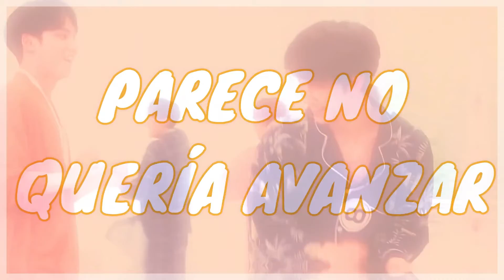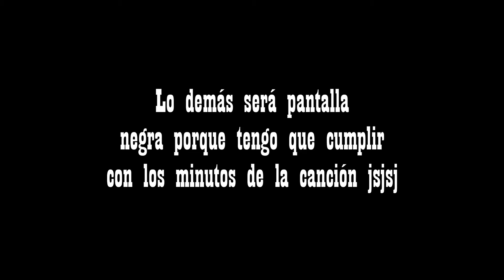Do or not- Pentagon (April Fools) 🍊Banagee Covers🍌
Banagee es una sub unidad y se encuentra de aniversario. Aquí venimos con unos covers y esperamos les disfruten.

Esta unidad se encarga de covers exclusivamente de los siguientes grupos:

• Pentagon
• Stray Kids
• Seventeen

Esperamos les guste el video 🧡🦖

(Esto no es un cover sino una broma de April Fools, lindo día:D)

Es una adaptación no una traducción por lo que no queda literalmente traducida para que se pueda escuchar bien. Si quieren escuchar una canción que diga literalmente lo de la canción amigos están en el cover equivocado. Se utilizan de dos a tres vídeos (sin contar el inglés) para hacer las adaptaciones, así que las líneas en significados varían. Si desean usarla no tenemos ningún problema solo por favor den créditos.

No somos cantantes profesionales, esto es solo hecho por diversión uwu~ Aceptamos criticas mientras y sean para mejorar, cualquier comentario en forma de burla, agresivo, despectivo o hablando sobre sueños o futuro de una persona será eliminado y su usuario será bloqueado.

Voces:

Luego del estreno♡

Credits:

Artist: Pentagon
Adaptation: Daen
Editing: Daen
Instrumental: Smule